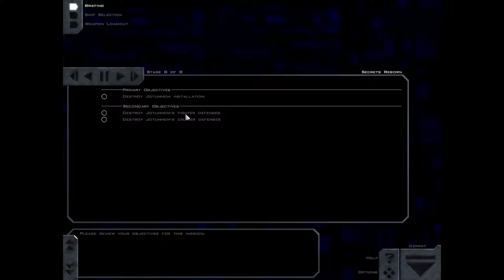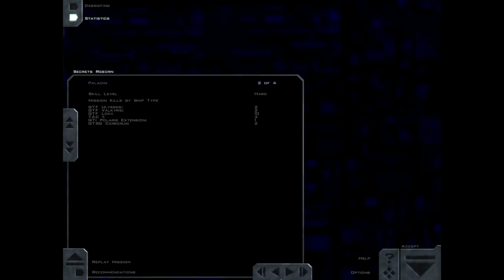Freespace: Silent Threat Reborn - Secrets Reborn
This is the fifteenth mission of the Silent Threat Reborn fan campaign for the Freespace Port.  The extent of the conspiracy within Galactic Terran Intelligence has been laid bare.  It is not limited simply to the R&D branch headed by the Repulse, but rather implicates officers all the way to the top of the intelligence directorate.  The Galactic Terran Alliance has ended all support for GTI operations, integrated loyal elements of the intelligence apparatus (ourselves included) into the main GTA fleets, and declared war on the organization.  Our first order of business is an immediate offensive on the Arcadia class installation Jotunheim, which is the until-now highly classified headquarters of the GTI.  Heavy resistance is expected, and since Admiral Glaive led R&D into the rebellion, we can expect to face novel defenses in the form of prototype weapons.  We will be supported in our operation by bomber wings from the GTD Intrepid and PVE Vanguard.

As you can see from my concurrent playthrough of the original Silent Threat, the Freespace Port team wasn't given a whole lot to work with for this remake.  I am doing the original campaign and this remake side by side since they depict the same events (in different ways).

Timestamps:
0:00 - Command Briefing
2:49 - Mission Briefing
5:33 - Fighter Setup
6:13 - Mission Start
7:05 - Dogfight
10:25 - Strike
11:21 - Deploying Bombers
11:46 - Psy Ops
12:00 - Strike
14:00 - Sudden But Inevitable Betrayal
15:25 - Dogfight
16:45 - Reload
17:30 - Laser Light Show
18:18 - Strike
18:55 - Minimum Safe Distance
19:07 - Kaboom
19:27 - Unknown Contact
19:54 - Retreat!
20:16 - Debriefing